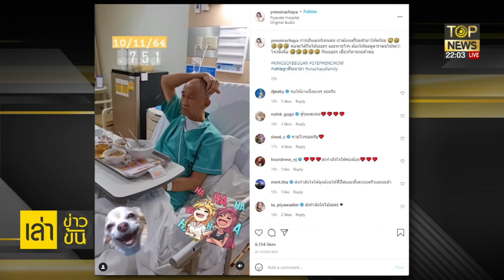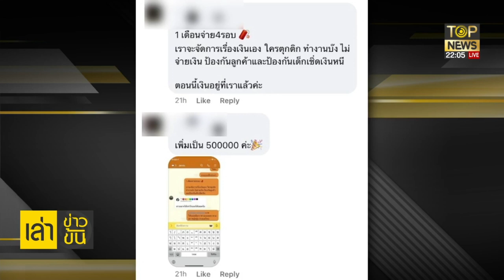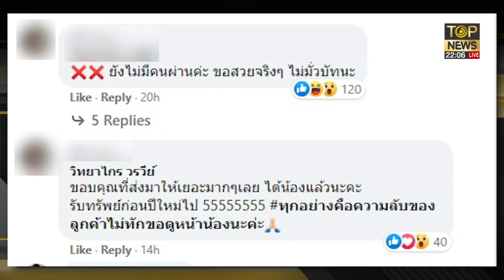หมอใจบุญ ควักเงินให้คนไข้นั่งรถตู้มาทำคีโม หลังขี่ซาเล้งมาไกลกว่า 90 กม. | เล่าข่าวข้น | TOP NEWS